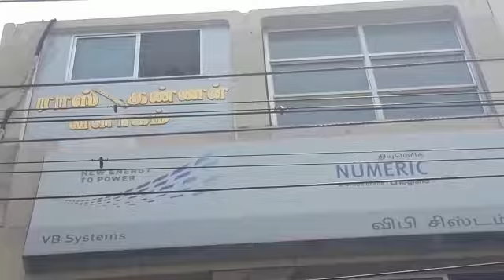Annamail madurai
Mohan arts